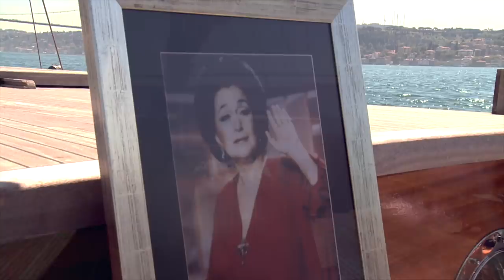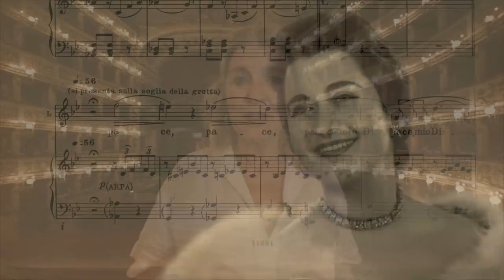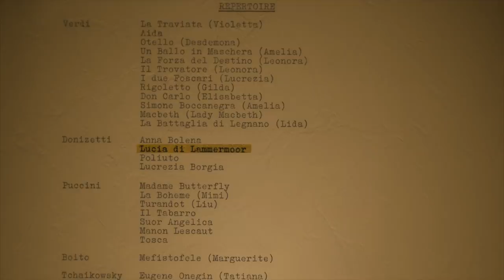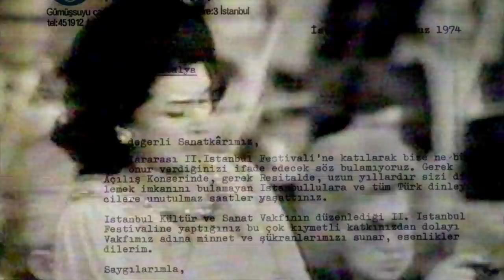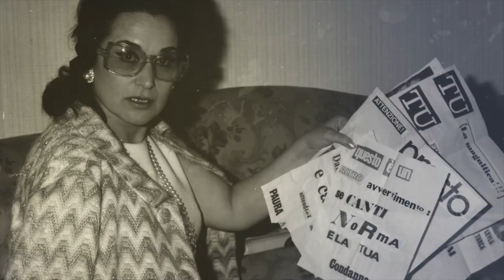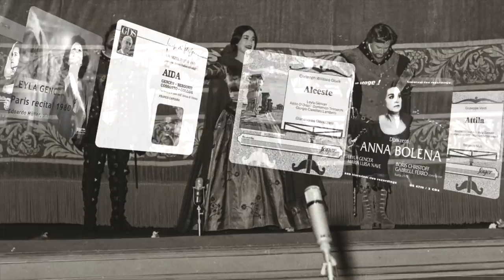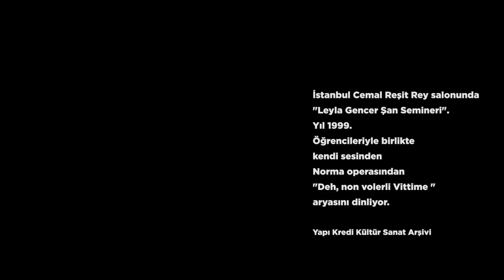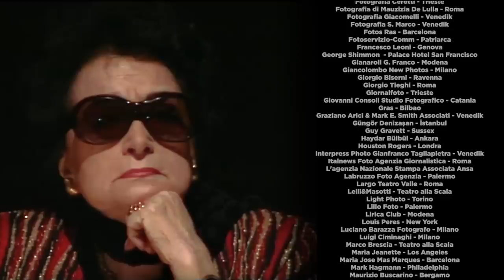İKSV’DEN Leyla Gencer Anısına Bir Belgesel: LEYLA GENCER: LA DIVA TURCA // Türkçe Altyazılı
İstanbul Kültür Sanat Vakfı (İKSV), 20. yüzyılın en önemli opera sanatçıları arasında gösterilen Leyla Gencer’i, vefatının 10. yılı olan 2018’de, hem dokuzuncusu düzenlenen Leyla Gencer Şan Yarışması hem de Primadonna ve Yalnızlık adlı sergiyle anmıştı. İKSV, bir belgesel ile Leyla Gencer’in anısını yaşatmaya devam ediyor.

Leyla Gencer’i, kendisiyle tanışma ve çalışma fırsatı bulmuş sanatçılarla yapılan söyleşilerle anlatan Leyla Gencer: La Diva Turca başlıklı belgeselin yapımcılığını, Leyla Gencer Arşivi’ni de bünyesinde bulunduran İKSV, yönetmenliğini ise Selçuk Metin üstleniyor. Belgeselin metni ve senaryosunda gazeteci ve yazar Zeynep Oral’ın imzası bulunuyor. Halit Ergenç’in sesiyle güçlenen yapıma katkıda bulunan diğer sanatçılar ise Selçuk Yöntem, Bergüzar Korel ve Mehmet Günsür.

Çekimleri 2018 boyunca Milano, Roma, Napoli ve İstanbul’da yapılan belgesel için kamera karşısına geçen isimler arasında yazar Franca Cella, La Scala Tiyatrosu Akademisi Kurucusu Carlo Fontana, San Carlo Operası Yöneticisi Rossana Purchia, Sferisto Operası Sanat Yönetmeni ve Gencer’in uzun yıllar operalarında birlikte çalıştığı dekoratörü Pier Luigi Pizzi, Leyla Gencer Şan Yarışmalarına katılan 2006 finalisti, soprano Simge Büyükedes ile 2006 birincisi, soprano Nino Machaidze, 2008 finalisti mezzosoprano Asude Karayavuz, Borusan Sanat Genel Müdürü Ahmet Erenli, İKSV Genel Müdürü Görgün Taner, MSGSÜ Devlet Konservatuvarı Öğretim Üyesi Rejisör Yekta Kara ve La Scala Tiyatrosu Akademisi Müzik Departmanı Yöneticisi Daniele Borniquez bulunuyor.